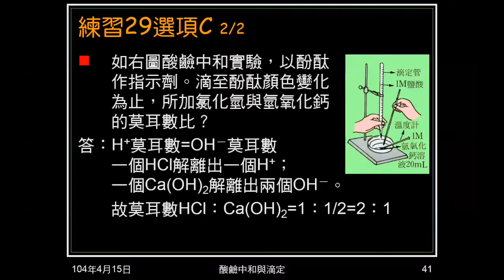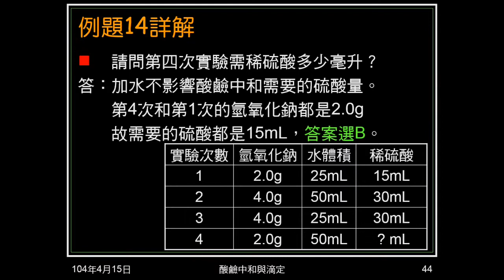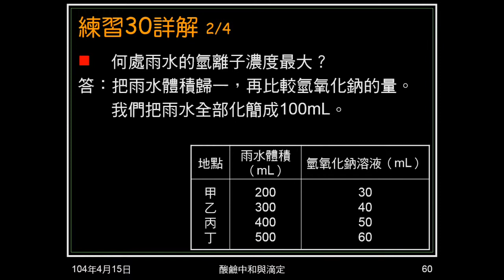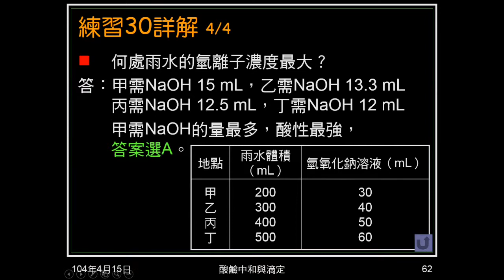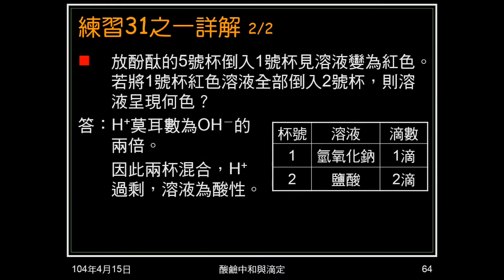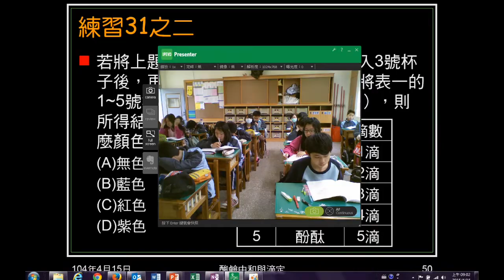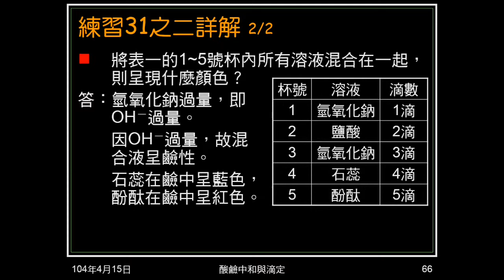103學年國二理化 酸鹼鹽35：例題14、練習3031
例題14給氫氧化鈉的量，問欲中和所需硫酸體積（不用計算，看表格即可）。練習30給不同體積酸雨及中和所需氫氧化鈉的量，問何者氫離子濃度最大。練習31是三杯有不同滴數氫氧化鈉及鹽酸（濃度相同），及兩杯指示劑，問不同操作下呈現顏色。